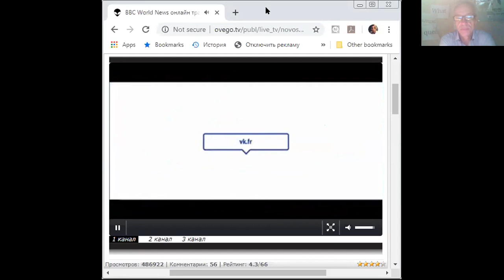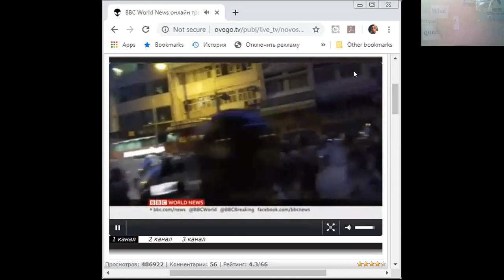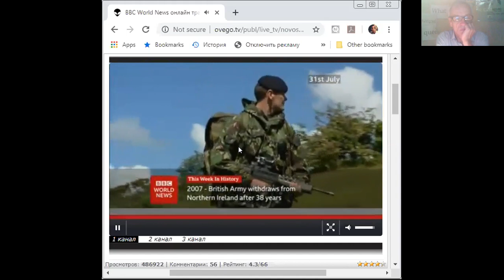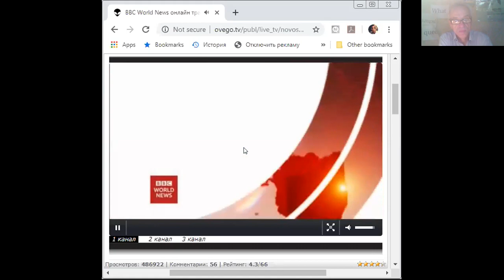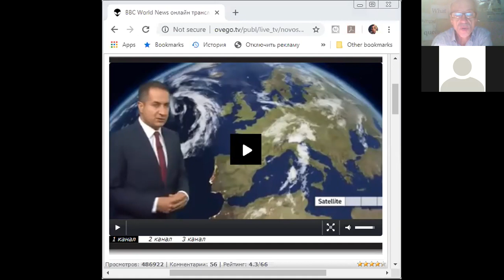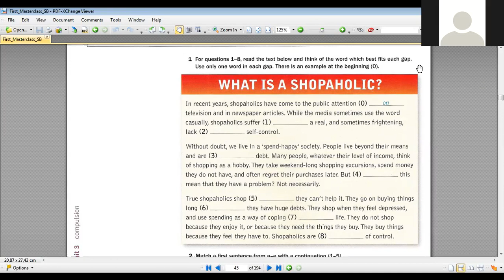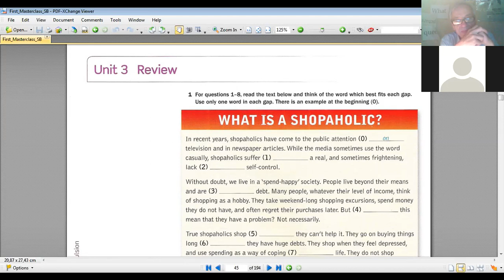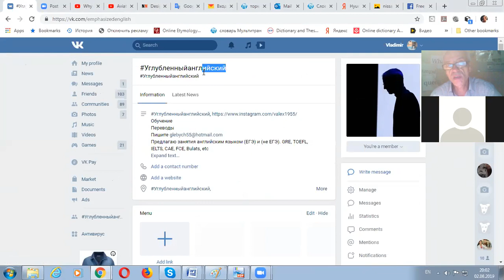Углубленныйанглийский 2 августа 2019 года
Урок 241, 2 августа 2019 года ведет Владимир Александров, ЕГЭ, IELTS, TOEFL, FCE, GRE, CAE и др